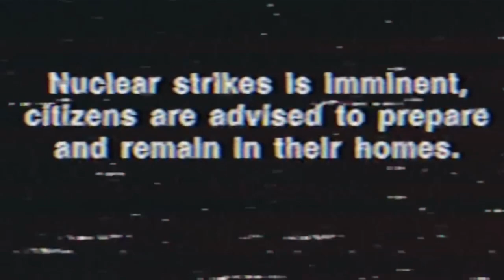Gold Drought | Radiophobia UHC S23 | Episode 5